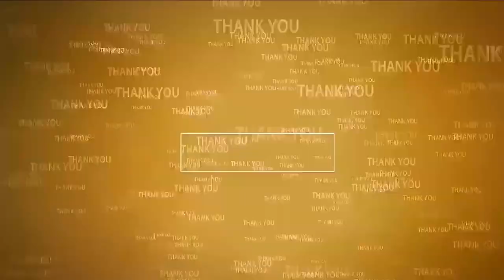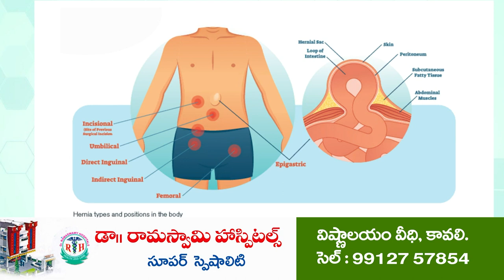సుధాకర్ కుటుంబానికి అండగా టీడీపి | Leaders helps TDP Activists Family | Chandrababu Naidu Arrest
కొండాపురం మండలం గానుగపెంటలో టీడీపి కార్యకర్త సుధాకర్ మృతదేహానికి నివాళ్లు అర్పించిన టీడీపి నేతలు
సుధాకర్ కుటుంబాన్ని పరామర్శించి రూ.50వేలు ఆర్థిక సాయం చేసిన కాకర్ల సురేష్